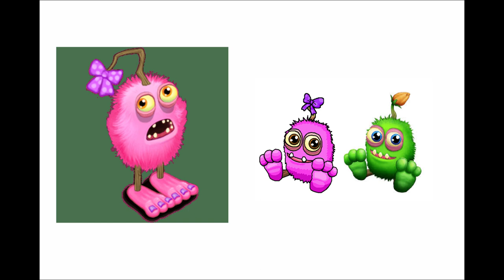Monsterpedia Episode 1: Furcorn-Unofficial MSM Documentary